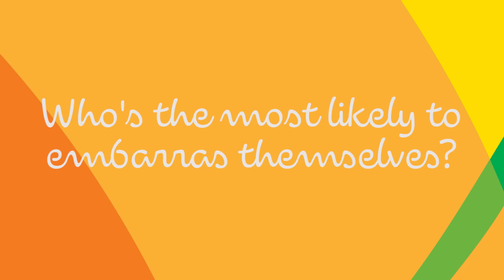Team mates | Mark Barr + Christopher Hammer | Rio 2016 Paralympics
We've asked team mates about who trains the hardest, who's the messiest, bad habbits and their relationship on and off the playing field.

The Rio2016 Paralympic Games are being held from 7-18 September 2016. Around 4,350 athletes from more than 160 countries will travel to Rio to compete in 528 medal events in 22 different sports.

Or add us on Snapchat: @paralympics